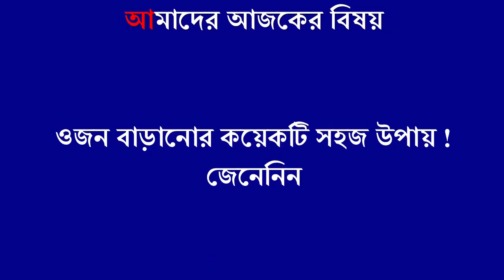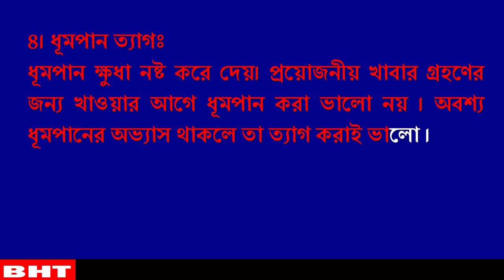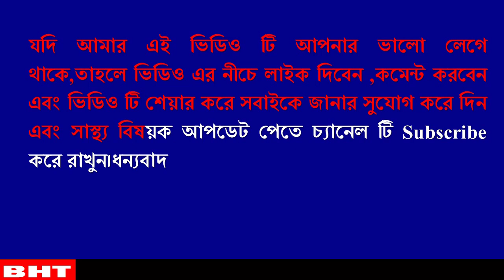চিকন স্বাস্থ্য মোটা করার কয়েকটি সহজ উপায় ! জেনেনিন